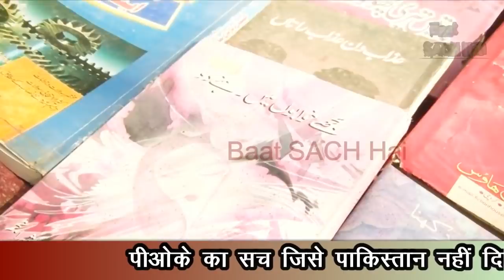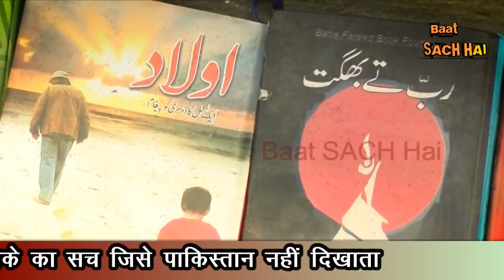POK KE SHER ALI BOLE PAHLE ROTI ROJGAR DE DIJIYE